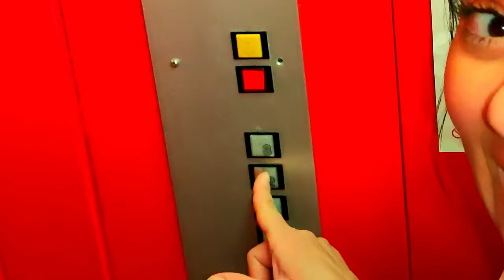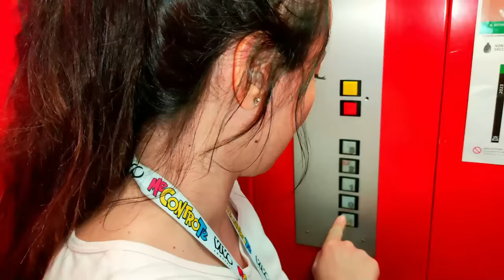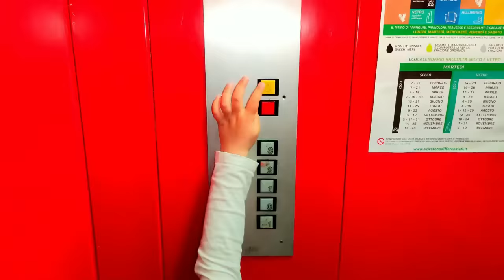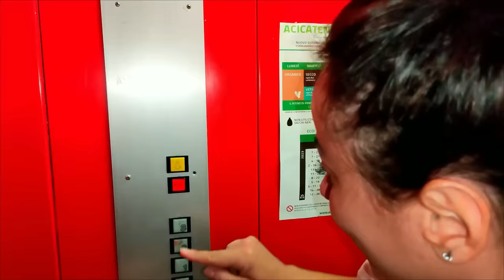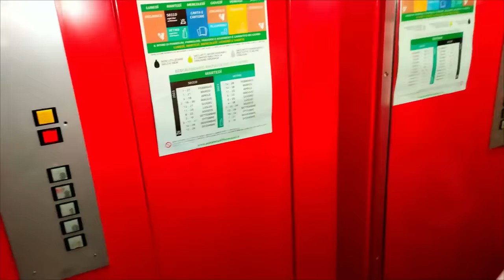MARTINA MISSY E MAMMA TY SONO RIMASTE BLOCCATE IN ASCENSORE PER 24 ORE AIUTO CHIAMATE I SOCCORSI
In questo nuovo video di oggi:
Martina missy aveva uno strano presentimento e non voleva prendere l'ascensore a casa dei nonni perchè nei giorni precedenti era guasto e non si fidava, ma mamma ti ha insistito e purtroppo un guasto dell'impianto elettrico le ha bloccate fra un piano e l'altro, hanno provato a chiamare aiuto i soccorsi i pompieri ma il cellulare non aveva linea non c'era campo e allora l'unica cosa da fare era chiedere ai cuoricini i propri followers di scrivere nei cimmenti che mammati e artinamissi sono rimaste chiuse dentro l'ascensore, così papà salvo o qualcun altro leggendo i commenti dei followers sarebbero intervenuti per salvarle.

A proposito cuoricini avete visto i nostri video precedenti, come ad esempio:
MARTINA MISSY VIENE RICOVERATA IN OSPEDALE DI NOTTE STA MALE E MAMMA TY LA PORTA AL PRONTO SOCCORSO
TERREMOTO CROLLA LA CASA DI MARTINA MISSY SCAPPANO CON MAMMA TY IMMAGINI VERE ULTIMO SISMA
MARTINA MISSY SI è ROTTA IL BRACCIO E MAMMA TY LA PORTA AL PRONTO SOCCORSO LA DEVONO INGESSARE
MARTINA MISSY SCIVOLA CADE E SI SPACCA LA TESTA MAMMA TY LA PORTA IN OSPEDALE!
MARTINA MISSY E MAMMA TY SONO INCINTE SI SENTE MALE, VOMITA, è uno scherzo? video divertente incinta
MARTINA MISSY SI VENDICA CON MAMMA TY LA LEGA PER 24 ORE E SI MANGIA TUTTE LE CARAMELLE
MARTINA MISSY E FIGLIO LEON VENGONO MESSI IN CASTIGO PER 24 ORE DA MAMMA TY PUNIZIONE ESEMPLARE!
LA MAESTRA CATTIVA DI MARTINA MISSY MESSA IN CASTIGO E  DEVE  FARE TANTI COMPITI MAMMA TY NON C'è!
MARTINA MISSY SPENDE TUTTI I SOLDI DI MAMMA TY SU AMAZON SHOPPANDO QUALSIASI COSA! IN CASTIGO !
MARTINA MISSY E MAMMA TY SI ROMPONO IL NASO INCIDENTE CON IL MONOPATTINO CORRONO AL PRONTO SOCCORSO
MARTINA MISSY RUBA IL CELLULARE DI MAMMA TY E LO PORTA A SCUOLA LA MAESTRA CHIEDE UN CASTIGO PER 24H
MARTINA MISSY CHIUDE FUORI MAMMA TY PER 24 ORE PRENDE FREDDO E SI AMMALA HA LA FEBBRE A 40!
THE BEST OF MERCOLEDI MARTINA MISSY ADDAMS MAMMA TY IN FAMIGLIA ADDAMS  wednesday dance MORTICIA
MARTINA MISSY HA IL VIRUS DELLO STREPTOCOCCO E FA IL TAMPONE VA DAL DOTTORE IN OSPEDALE HA LA FEBBRE
MAMMA TY SI è FATTA LA CACCA ADDOSSO MARTINA MISSY E LEON VANNO IN CASTIGO PER 24 ORE MAL DI PANCIA!
TUTTI I MIGLIORI MOMENTI DI MARTINA MISSY E MAMMA TY BEST OF VIRUS MALANNI CON FIGLIO LEON OSPEDALE!
MARTINA MISSY  si FA MALE con un CHIODO nel PIEDE esce TANTO SANGUE!🩸 MAMMA TY LA PORTA IN OSPEDALE!
MARTINA MISSY ha la SCARLATTINA e FEBBRE A 40! MAMMA TY SI PRENDE CURA DI LEI... STA TANTO MALE!
VENGONO RAPITE MARTINA MISSY E MAMMA TY PORTATE NEL LABORATORIO SEGRETO DI MISTER X !TANTA PAURA!
MARTINA MISSY VIENE RAPITA DA MISTER X NELLA NOSTRA NUOVA CASA DA UN PERSONAGGIO SCONOSCIUTO

MARTINA MISSY si è UBRIACATA E MAMMA TY SI ARRABBIA MOLTISSIMO STA MALE E VOMITA
MARTINA MISSY MANGIA UNA PIANTA VELENOSA E VA IN SHOCK ANAFILATTICO MAMMA TY LA PORTA IN OSPEDALE
MARTINA MISSY MANGIA TANTA CIOCCOLATA MAL DI DENTI E DIARREA MAMMA TY LA PORTA DAL DOTTORE OSPEDALE!
ARRESTATA MARTINA MISSY VIENE ARRESTATA HA RUBATO UN UOVO DI PASQUA MAMMA TY è ARRABBIATA E VIENE ME
MARTINA MISSY E FIGLIO LEON HANNO LA BRONCHITE MAMMA TY LI PORTA IN OSPEDALE FEBBRE ALTA E VOMITO
MAMMA TY HA PRESO LA SCOSSA CORRENTE ELETTRICA MARTINA MISSY LA PORTA IN OSPEDALE AL PRONTO SOCCORSO
IL NOSTRO CANE KIKO SCAPPA E VIENE INVESTITO MARTINA MISSY PIANGE E MAMMA TY VANNO DAL VETERINARIO
MARTINA MISSY FA CADERE MAMMA TY SI SENTE MALE E VOMITA ANCHE MARTINA MISSY
MAMMA TY DIVENTA UNA BAMBINA DI 7 ANNI E DISTRUGGE CASA DI MARTINA MISSY PER 24 ORE! E ROMPE LA TV!
MARTINA MISSY PER PUNIZIONE VA IN COLLEGIO MAMMA TY è ARRABBIATA!!! IN CASTIGO
MARTINA MISSY SI BRUCIA L'OCCHIO CON IL PROFUMO PIÙ PERICOLOSO AL MONDO SI è ROTTA L'OCCHIO *Piange*
MARTINA MISSY SI SENTE MALE E VOMITA E MAMMA TY SI PRENDE CURA DI LEI TUTTA LA NOTTE! *FEBBRE A 40* aereoporti aereoporto

Vi voglio bene Cuoricini, lo sapete che io adoro e seguo sempre i me contro te mammagiulia figliachiara salvo e giorgia waooo dinsieme aurora e ludovica giada e mamma letizia4ever dani e robbi ninna e matti vanessa e anastasia the black boys  ACAPODELGLOBO